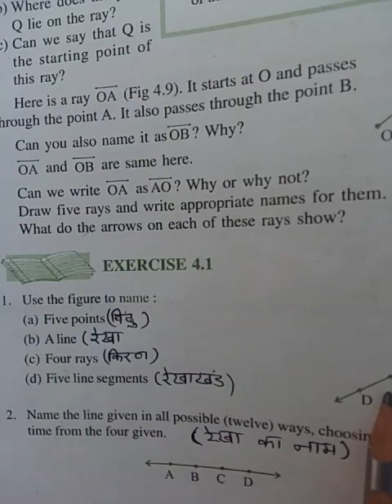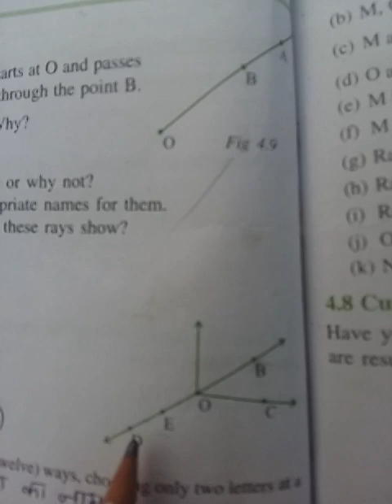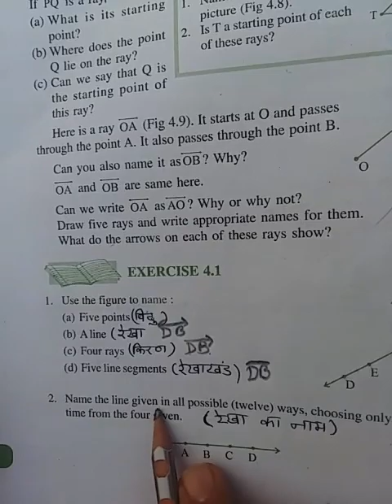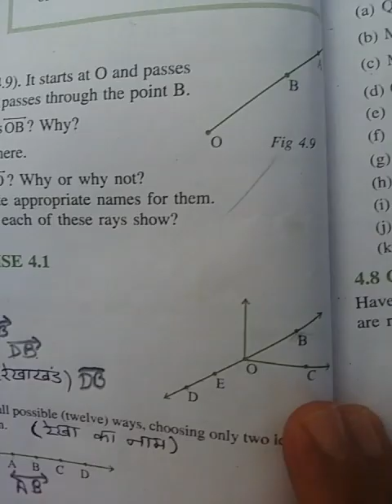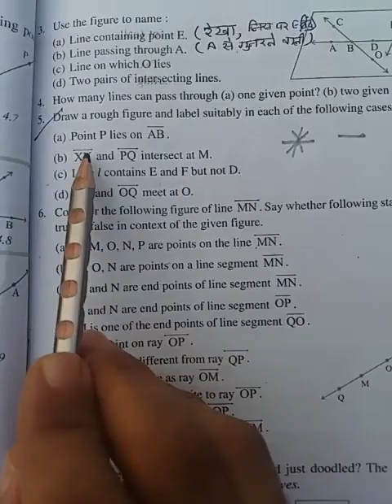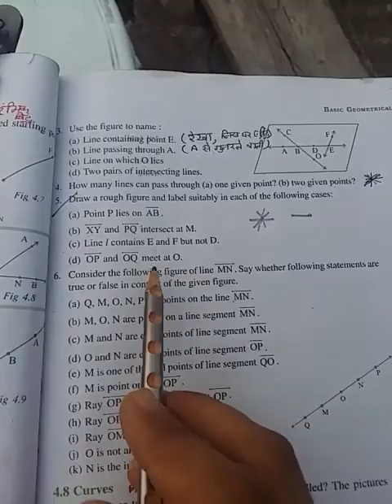Maths Class 6th Chapter 4(Basic Geometrical Ideas) Ex 4.1